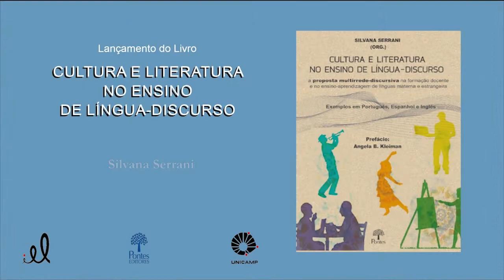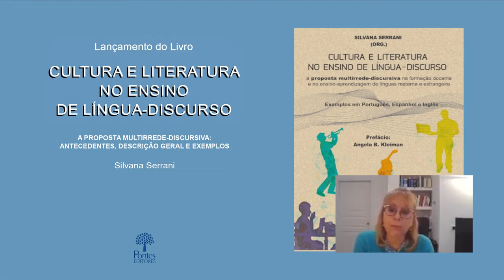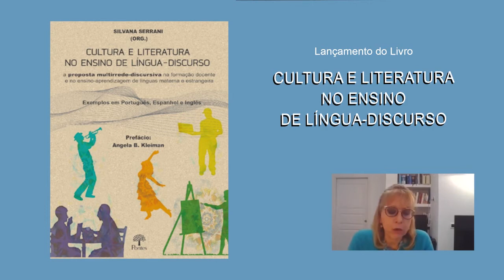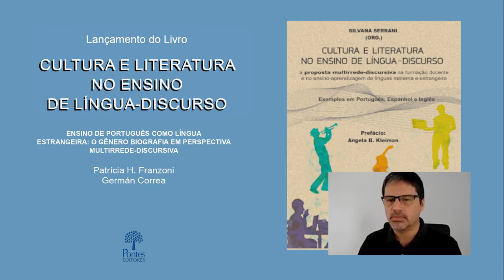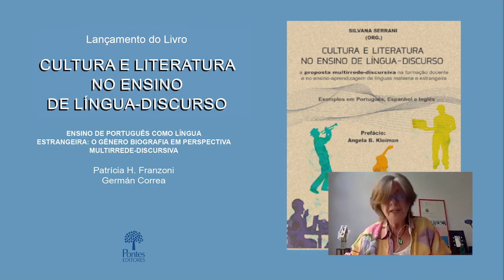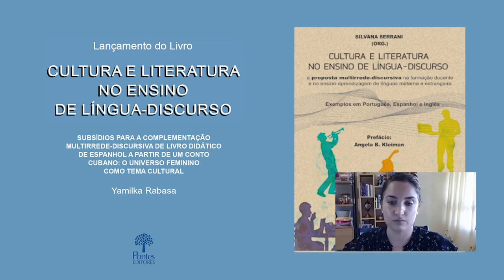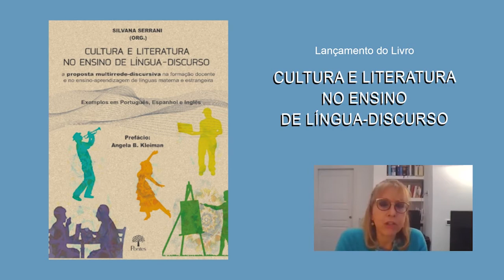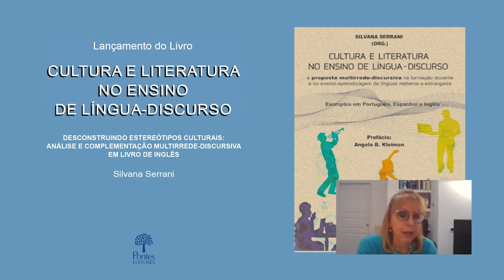Lançamento do Livro: Cultura e Literatura no Ensino de Língua-Discurso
Lançamento do Livro: Cultura e Literatura no Ensino de Língua-Discurso - A proposta multirrede-discursiva na formação docente e no ensino-aprendizagem de línguas materna e estrangeira (Org. Silvana Mabel Serrani).
Prefácio: Angela B. Kleiman.